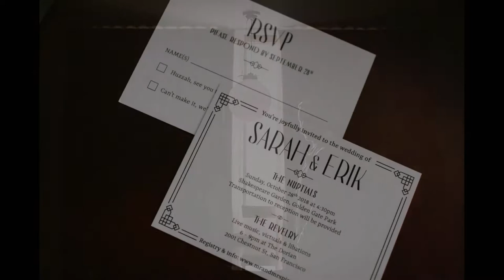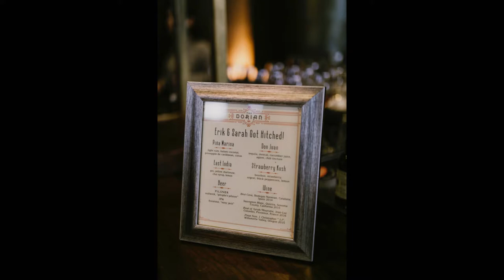Speakeasy Shakespeare Garden Wedding at Golden Gate Park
Sarah + Erik's moto speakeasy wedding at the Shakespeare Garden in Golden Gate Park in San Francisco.